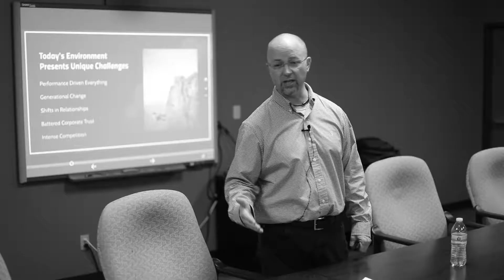Sick and Tired - Healthy Mind, Healthy Body!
Watch this video and learn how to use your mind positively and skip those flu season trips to the doctor! Your mind has influence over your body, so use it constructively!

I am a motivational, educational, and entertaining speaker.  I work with associations and organizations around the world to create momentum with their teams.  Whether you are needing a program on how to connect at a more authentic level with each other, or a program on how to influence future prospects to be raving fan customers, or a program on how to be a transformational leader, I am here to inspire.  I have delivered more than 250 keynote addresses, trained over 200,000 leaders, written 15 books, and worked with CEO's to inspire greatness in their teams.  I am ready to help you as well!